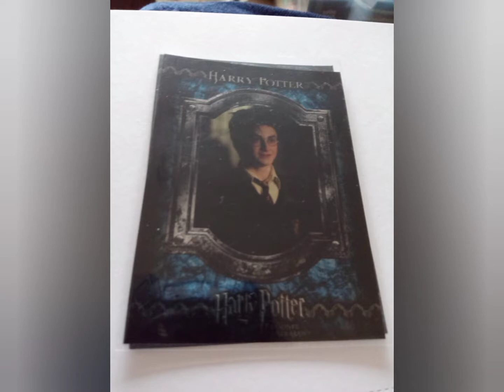cards I have collected